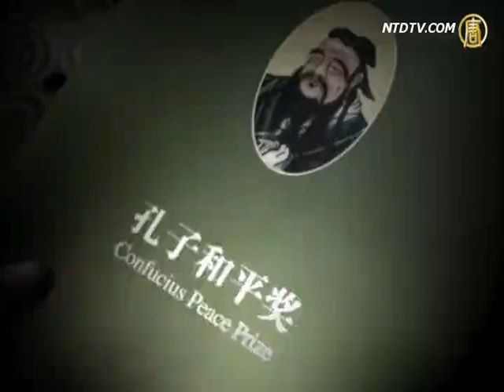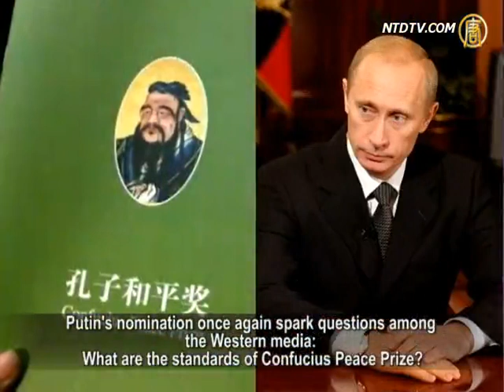Confucius Peace Prize Shut Down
Last year, Beijing held the first Confucius Peace Prize.
Although many people in China still haven't heard about it,
the organizer released the eight nominations of
the second Confucius Peace Prize in the middle of Sept.
Worldwide medias not only reported on it
but also speculated enthusiastically about whether
the winner would attend the ceremony to receive the award.
However, the Chinese authorities ordered the halt of activity
on Sept. 29 with the reasoning that there has been
"serious violations to the regulations."

the Ministry of Culture.

The Organizer, Traditional Culture Protection Department
of the Association of Chinese Indigenous Arts, has been dissolved.

Although this unit is nominally a non-governmental
organization, it is controlled by the Chinese Local Art
The association wrote a letter to the organizer to point out
that it was unauthorized to host the second awards ceremony
and it also changed the name without authorization.
The association said that because the organizer seriously
violated the management regulations of cultural department,
it decided to suspend the Confucius Peace Prize
and eliminate the department.

The formal editor of Beijing "People" magazine
Huang Liangian said, "Now in China there are many of this kind of so-called award.
Some are for money, and some are for getting money by fraud.
All departments are using them to increase their reputations
or to get some money. Therefore, this has really confused me.
If the government does it, it's too insignificant!
Whoever comes out this idea is retarded."

Last December 8th, The first Confucius Peace Prize
announced the winner one day ahead of the Nobel Prize ceremony.
The winner, KMT honorary chairman Lien Chan,
did not attend the award ceremony;
moreover, his office said that they, "know who Confucius is,
but don't know what's going on with Confucius Peace Prize
and how to accept the award. "

The organizer said at the ceremony, "Lien Chan has
political wisdom. He won't reject the award.
"However, the organizer arranged a little girl to accept
the award on behalf of Lien.

This year's eight candidates include three faces
from last year.
This year's new finalists include Russian Prime Minister
Vladimir Putin and Taiwan's People First Party Chairman James Soong.
Putin's nomination once again spark questions among
the Western media: What are the standards of Confucius Peace Prize?

Last year, the organizer said, "Confucius Peace Prize
represents the Chinese views on peace and human rights."

Nevertheless, some netizens said," The first one already
made people ashamed, this time they turned to Putin by flattering him, even worse!"

On Sep 30, Hong Kong "Oriental Daily" reported that
the public opinion generally believes that the so-called
"Confucius Peace Prize" is actually a political farce
which was first-handedly planned by the CCP.
After it regained its relationship with Norway and
gradually recovered trade and economic cooperation,
the CCP hastily halted the activity
to avoid both sides' embarrassment.

Last year, Norway awarded the Nobel Peace Prize to
a Chinese dissident in prison, causing strong resentment from the CCP.
On the eve of the Nobel Peace Prize ceremony,
Association of Chinese Indigenous Arts associated
with the Chinese Local Art Association hurried
to form the Confucius Peace Prize.
The Chinese netizens see it as an international joke.

Blog Kursk said, "The great and proud country's soul
is as weak as an elementary student.
It loses faces again and again.
This regime is a national humiliation."

NTDTV reporter Li Yun, Zhou Ping and Sun Ning